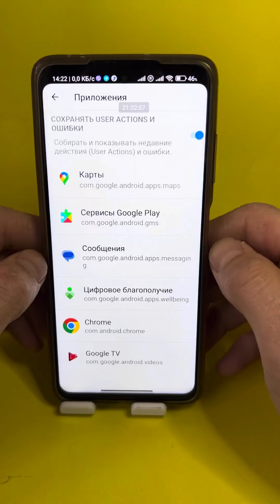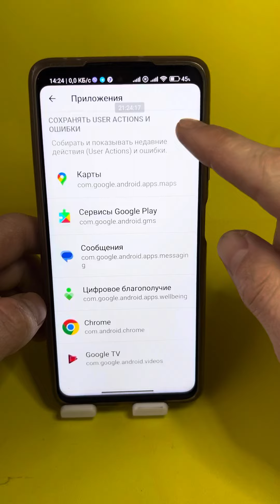ПОСМОТРИТЕ ВИДЕО И ОТКЛЮЧИТЕ ЭТО ПОКА ВИДЕО НЕ УДАЛИЛИ!